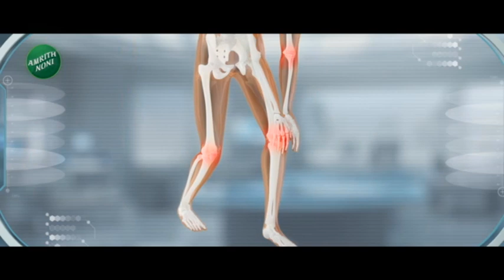Maharashtra Superfast | महाराष्ट्र सुपरफास्ट | Part 8 | 29th November 2023 | Marathi News